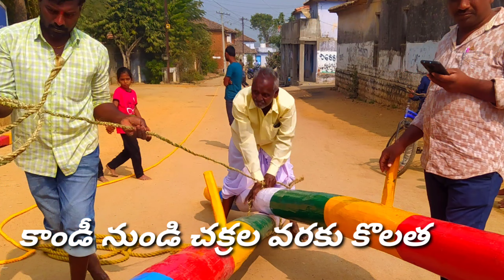సీడే రథం తయారు చేయడం | సంతమల్లన్న జాతర